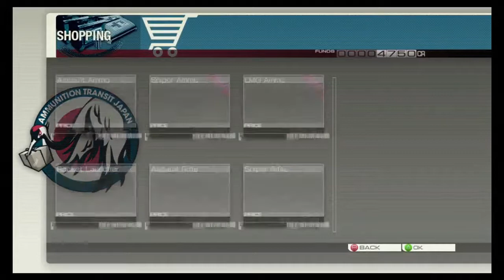Lets Play Binary Domain: Part 16 Road War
Its time to raid Amida Corp - but the Rust Crew has to get there first.